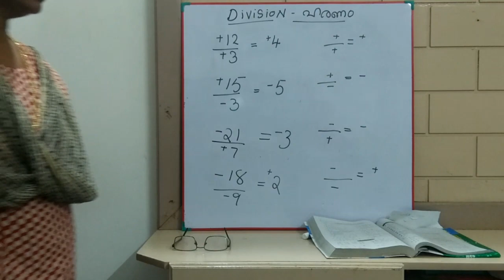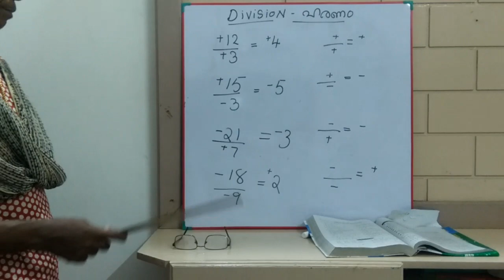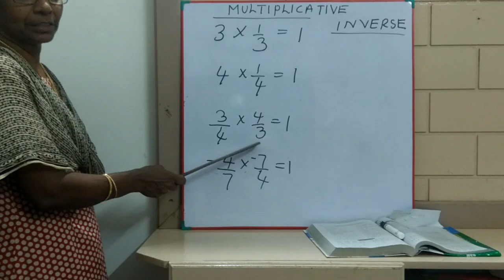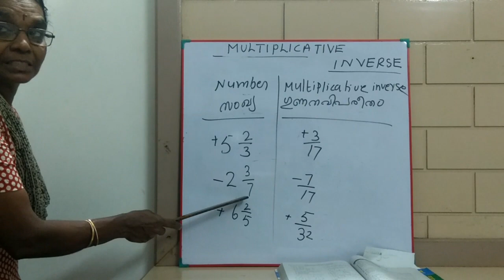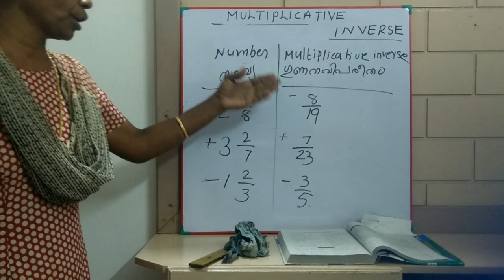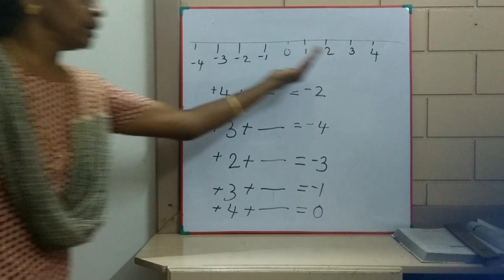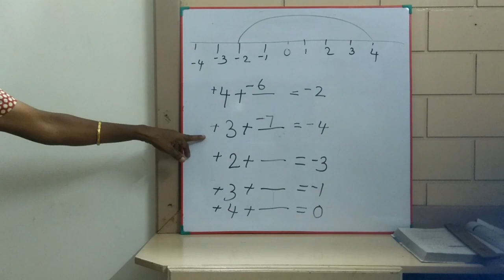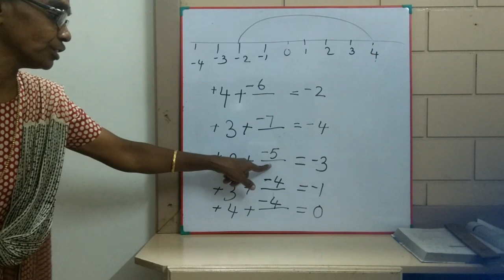NMMS CLASS PART 4